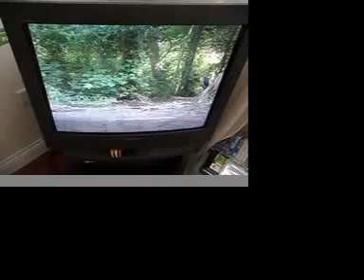On the BBC - Backpedal Cancer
Matt chats to BBC Points West about the up an coming off-road Lands End to John O'Groats ride.